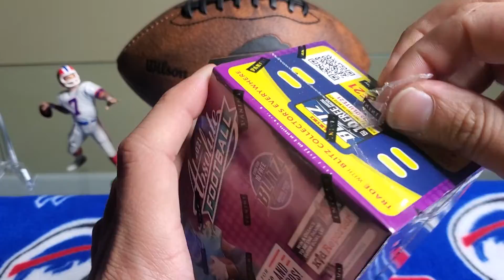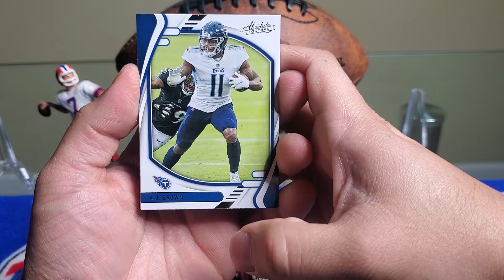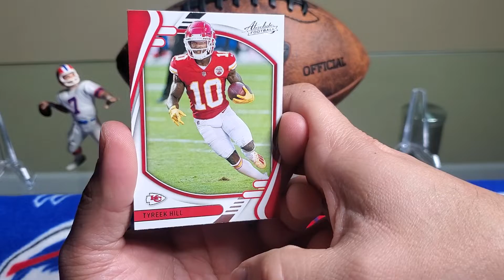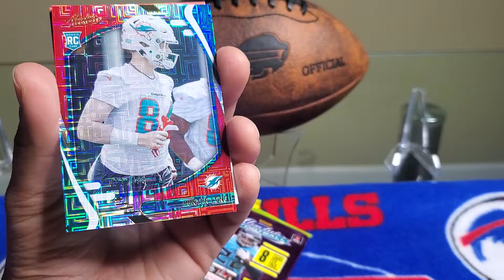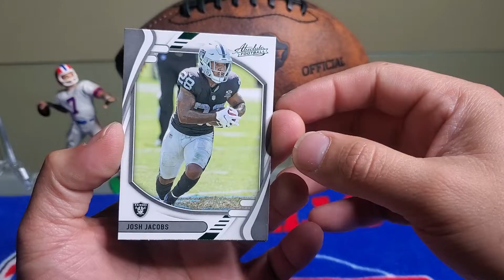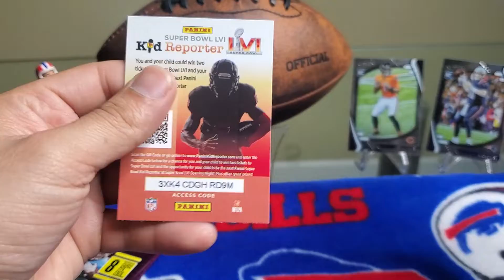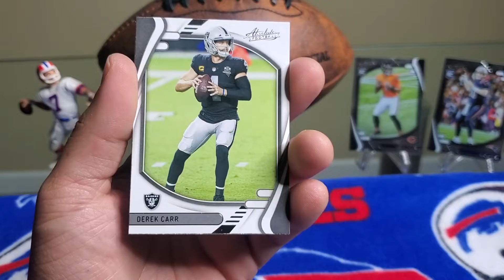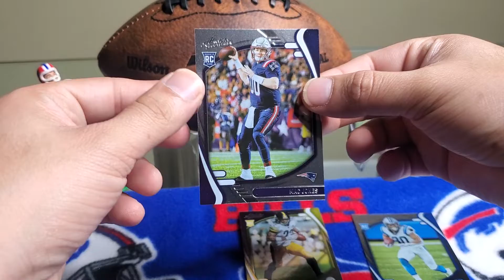Absolute 2021 Blaster Rip!!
Let's keep looking for those Kabooms! Opening another Absolute 2021 Blaster Box. Hope you guys enjoy the video. Thank you guys for your continued support!